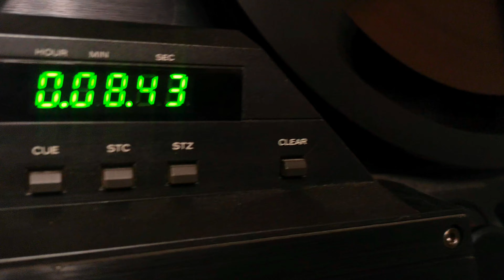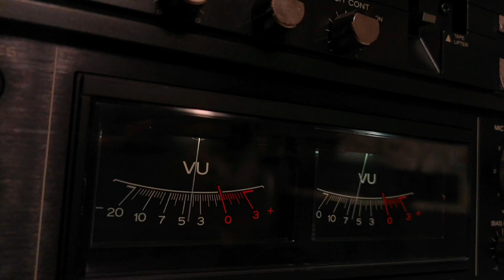Teac X-2000M обзор катушечного магнитофона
Добро пожаловать, мои друзья, на мой обзор потрясающего магнитофона Teac X-2000M. Это устройство принадлежит к классу настоящих героев аудиотехники, и я не могу не восхититься его потрясающими возможностями.

Когда я впервые увидел X-2000M, мне сразу же бросилось в глаза его стильное  исполнение. Этот магнитофон выглядит так, словно он готов воссоздать музыку прямо перед вашими глазами. Но, конечно, внешний вид - это только начало.

Один из главных плюсов X-2000M - это его возможность автоматической двусторонней записи. Теперь вы можете наслаждаться беспрерывным воспроизведением без необходимости переворачивать кассеты вручную. Это особенно удобно для всех меломанов, которые хотят погрузиться в музыку без лишних прерываний.

Но звук - вот что действительно захватывает воображение. С помощью четырех головок - одной для записи, одной для воспроизведения и двух ферритовых головок стирания, X-2000M предлагает невероятно точное и чистое звучание. Вы услышите каждую ноту, каждую нюансировку, будто они оживают прямо перед вами.

Одним из выдающихся преимуществ X-2000M является его драматическое снижение искажений, модуляционного шума, фазовых ошибок и отклонений синхронизации. Благодаря этим технологическим усовершенствованиям, ваша музыка звучит искренне и непревзойденно. Вы почувствуете, что находитесь в самом центре живого выступления.

Технические характеристики X-2000M также впечатляют. Скорости записи 19 и 38 см/сек дадут вам возможность выбрать оптимальное соотношение между качеством звука и продолжительностью записи. Его максимальный диаметр катушки составляет 26.5 см, а синхронизационные флуктуации при скорости 38 см/сек меньше 0.02%. Инновационная функция DBX-шумоподавления и прекрасная частотная характеристика от 30 Гц до 45000 Гц. Вы получите полный диапазон звуков, оживляя каждую ноту.

Этот магнитофон также обладает удивительной гибкостью подключений. Линейные входы и выходы, микрофонные входы и выходы, а также разъем для наушников - все это делает X-2000M настоящим мультиталантом в мире аудио.

X-2000M также имеет некоторые дополнительные особенности, которые придутся по вкусу энтузиастам звука. Возможность использования EE-ленты, управление натяжением ленты для ее защиты и специальная функция дистанционного управления RC-204 позволят вам максимально насладиться всеми возможностями магнитофона.

Teac X-2000M также известен своей прочностью и качеством изготовления. Произведенный в Японии, этот магнитофон демонстрирует надежность и долговечность, которые вы можете ожидать от премиального изделия.

В заключение, если вы ищете магнитофон, который сочетает в себе высочайшее качество звука, гибкость и превосходные технические характеристики, Teac X-2000M - это именно то, что вам нужно. С его помощью вы сможете погрузиться в мир кристально чистого звука и наслаждаться каждой нотой вашей любимой музыки. Так что не сомневайтесь, Teac X-2000M - это истинный хранитель звука и мечта всех аудиофилов.